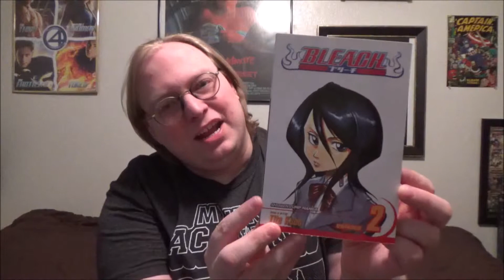Inconsistent Bookworm: Bleach Volume 2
A quick look at what Rukia and Ichigo ended up doing about a canary.  Wow, that sentence sounds dumber than it really is.